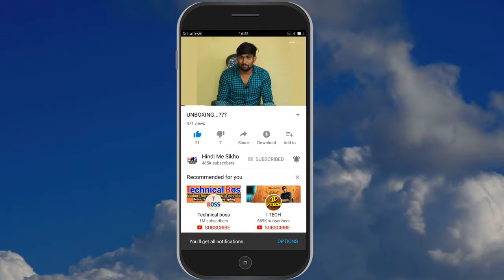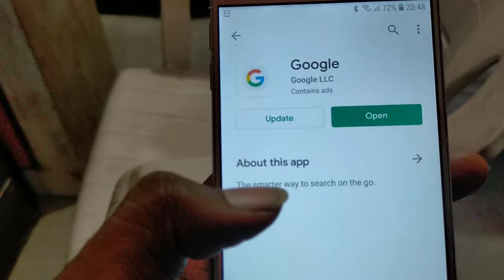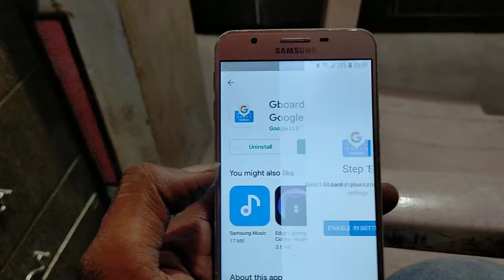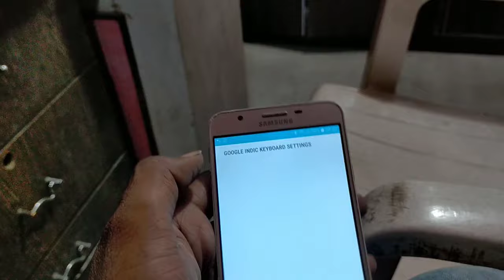Mobile Keyboard Mic Not Showing | YouTube Mic Not Working |Keyboard Mic Problem Solve